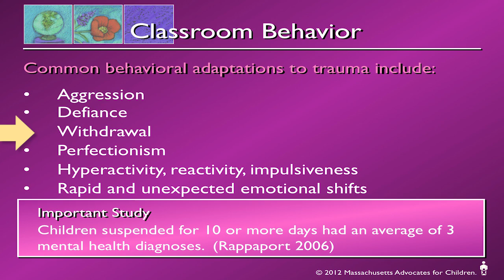The Impact of Trauma on Learning Part 2: Classroom Behavior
Common behavioral adaptations in children to trauma include:
-- Aggression
-- Defiance
-- Withdrawal
-- Perfectionism
-- Hyperactivity, reactivity, impulsiveness
-- Rapid and unexpected emotional shifts

For many children who have experienced traumatic events, the school setting can feel like a battleground in which their assumptions of the world as a dangerous place sabotage their ability to remain calm and regulate their behavior in the classroom. Unfortunately, many of these children develop behavioral coping mechanisms in an effort to feel safe and in control, yet these behaviors can frustrate educators and evoke exasperated reprisals, reactions that both strengthen the child’s expectations of confrontation and danger and reinforce a negative self-image.

The Impact of Trauma on Learning Part 2: Classroom Behavior (part 2 of 3 parts)

Presenter: Joel Ristuccia, Ed.M.
The Trauma and Learning Policy Initiative